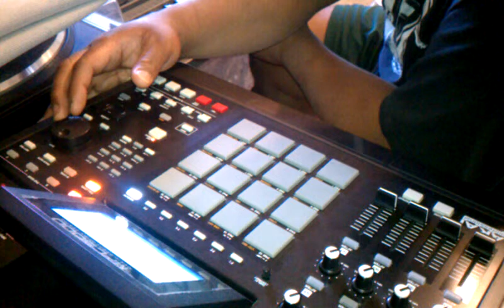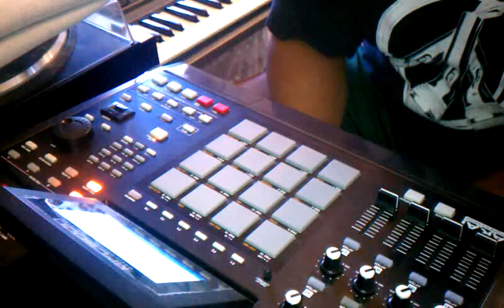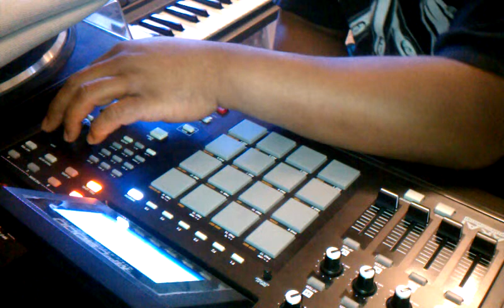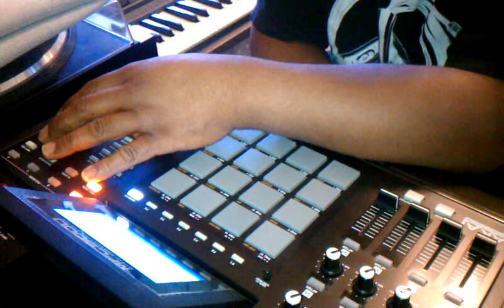Wholesale Entertainment LLC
Mr. Toney EScObar beats